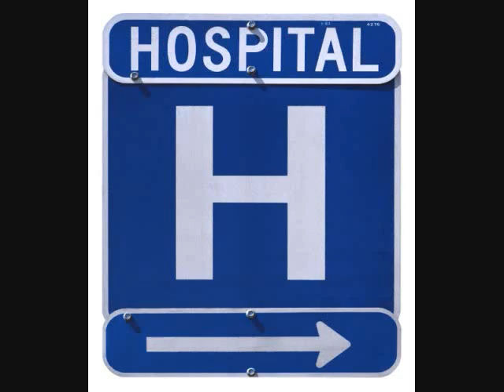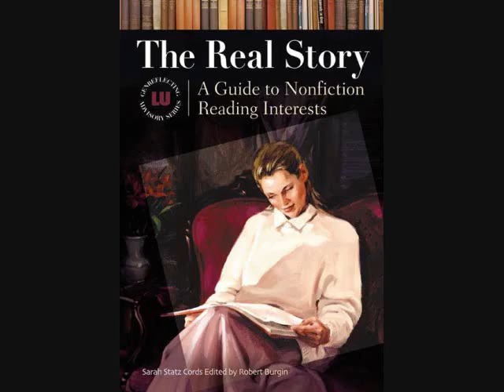Colin Cowherd Takes On The Plaxico Burress Issue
Yet another rant by the famous Colin Cowherd. This time the focus is another New York Team/Player, the New York Giants and Plaxico Burress. Enjoy!